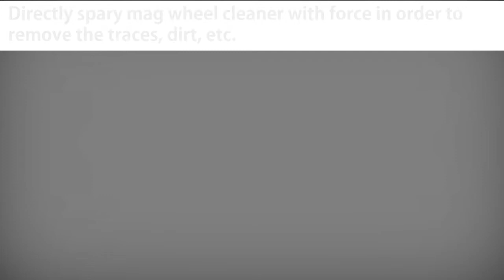mag wheel cleaner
An aggressive clean with an acid-based formula to remove tough break dust and grime. Specifically formulated for as-cast alloy wheels and chrome-plated surfaces.